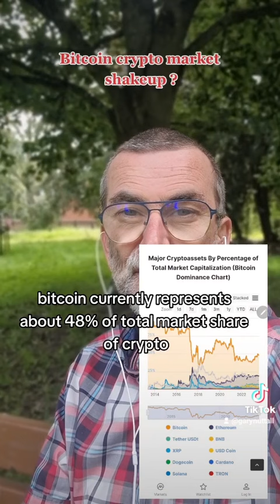Bitcoin market action soon ?